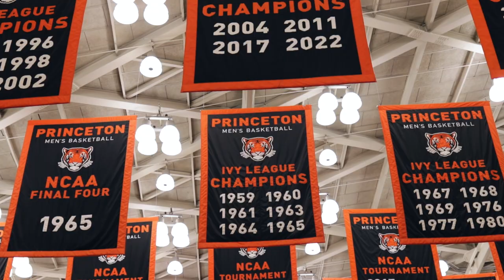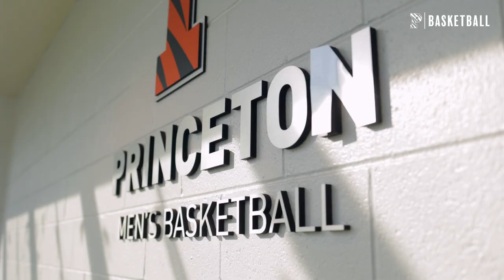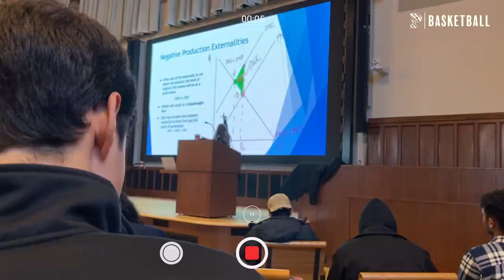Hard Cuts | Season 5 - Episode 8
Check out Season 5 - Episode 8 of Hard Cuts!

A week in the life of Caden Pierce and Xaivian Lee!